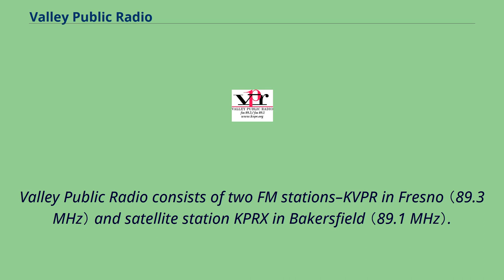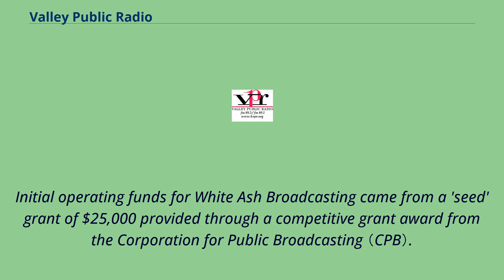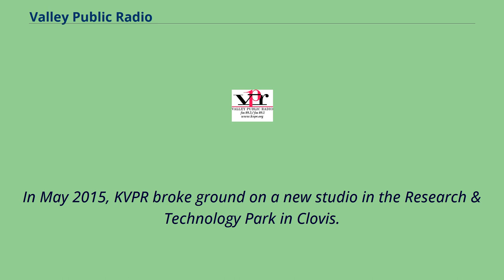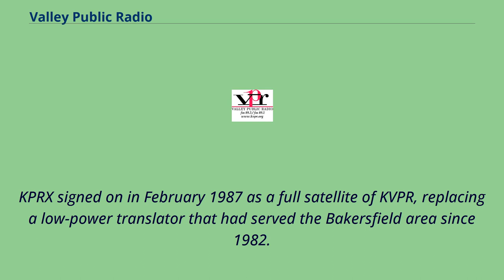Valley Public Radio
Radio_stations_in_Bakersfield,_California
Valley Public Radio is a public radio organization in Fresno, California, broadcasting programming from National Public Radio （NPR） and other public radio producers and distributors,
as well as locally produced news, music, talk, and public affairs programs.
Valley Public Radio consists of two FM stations–KVPR in Fresno （89.3 MHz） and satellite station KPRX in Bakersfield （89.1 MHz）.
Despite having no translators, the two stations' combined signal covers most of California's San Joaquin Valley, including the cities of Fresno,
Bakersfield, Visalia, Madera, Tulare, Clovis, Merced, and Hanford; however, much of this area gets only grade B coverage.
The two stations operate at somewhat modest power for full NPR members on the FM band.
KPRX operates with its maximum allowed U.S. Federal Communications Commission power （11,000 watts） for a Class B1 station with an antenna height of
152 meters; likewise KVPR broadcasts with its maximum allowed power （2,450 watts） and an antenna height of 576 meters for a Class B FM station.
In FM broadcasting effective radiated power is inversely proportional to antenna height.
In 1975, Richard Mays, Von Johnson and Randall （Jan） van Oosten formed White Ash Broadcasting in order to bring a public radio station to the Central Valley.
Initial operating funds for White Ash Broadcasting came from a 'seed' grant of $25,000 provided through a competitive grant award from the Corporation for Public Broadcasting （CPB）.
In 1976, the U.S. Department of Health, Education and Welfare awarded White Ash Broadcasting a "matching grant" of $125,000 to cover the cost of studio and transmission equipment.
To earn the full grant award, the pr...